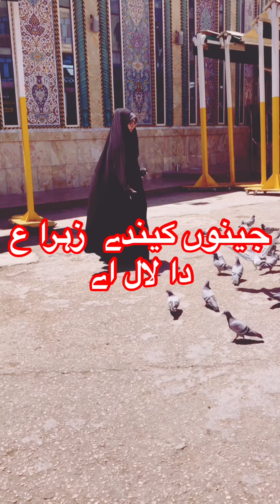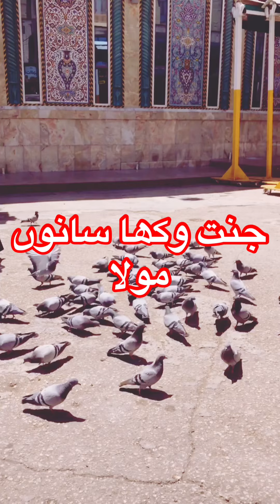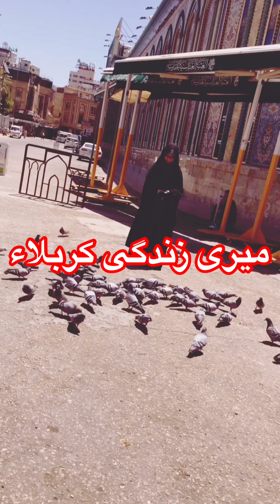Meri Zindagi Karbala Meri Bandagi Karbala || with lyrics of Qasidah